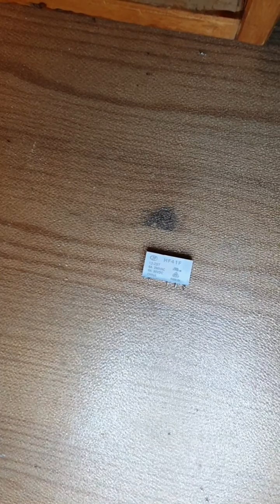RWE Innogy Livisi ISS2 ISR2 Licht- und Rollladenschalter typische Probleme, Defekte, Reparatur (C26)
Die Schalter der ersten Generation  haben einen unterdimensionierten Kondensator C26. Außerdem gehen manchmal auch die Relais kaputt. Wie sich das auswirkt und wie man das Problem löst, sieht man in diesem Video. Ein weiteres Video, das insbesondere das Verhalten eines defekten ISS2 Schalters zeigt, findet man hier:

Der Austauschkondensator sollte folgende Eigenschaften haben:
mind. 10µF, mind. 25V, mind. 105°C.
Die Werte können jeweils auch größer sein, aber dann darauf achten, dass der Kondensator noch passt.

Das Relais, das ich benutze:
Entweder das Original von Hongfa:
HF41F-012-ZST
oder, falls nicht erhältlich das von Schrack:
V23092-A1012-A301

ACHTUNG: Das Arbeiten an Netzspannung ist Lebensgefährlich. Der Aus- und Einbau der Schalter darf nur von fachkundigen Personen durchgeführt werden.

Meine Grundausstattung:
Trenntrafo:

 (*) BLOCK TIM-100

oder

(*) BLOCK TIM-60

Werkzeuge:

(*) DIE Pinzette

(*) Skalpell Messer

(*) Knipex Seitenschneider

(*) ... oder als 'günstigeren' Nachbau

(*) Entlötlitze von Ersa

(*) ESD Lötmatte

(*) Kontakt LR Leiterplattenreiniger kleine Dose

(*) ... große Dose, nicht viel teurer

(*) Kontaktspray von Teslanol

(*) Teslanol Schutzlackspray

(*) UHU Endfest

Messgeräte:

(*) LCR-T4 Komponententester

(*) Voltcraft I-V Komponentester Tastkopf

(*) Kleines Oszilloskop + Signalgenerator + Komponententester in einem Gerät (!)

(*) DY294 Transistortester

(*) Voltcraft Stromzange mit Schuko-Adapter ... kann TrueRMS und auch DC ... die habe ich

Lötwerkzeuge:

(*) ERSA Lötstation - die moderne Version, die meiner MS-60 entspricht

(*) Größeres Mikroskop - hier die Option mit Gelenkarm auswählen:

(*) oder über Amazon

(*) BenQ ideaCam S1 Pro